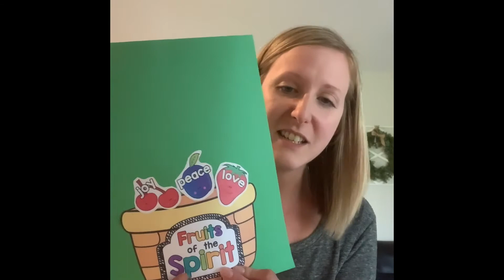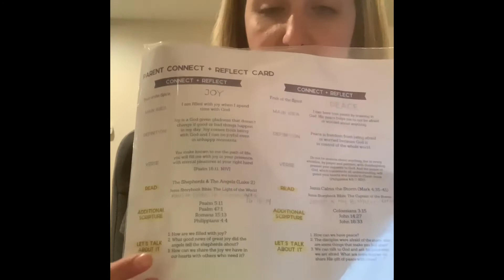Calvary Kids - Peace & Joy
Instructions for parents as we start learning about Joy and Peace!